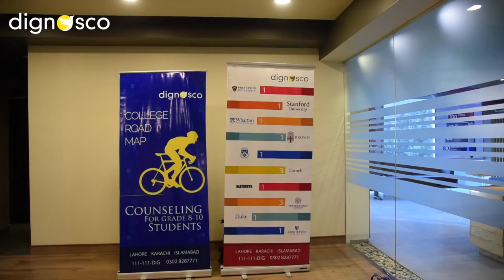Dignosco - Karachi Office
Dignosco is a social enterprise that aims to reshape their higher education narrative across the income spectrum and in different frontier markets.